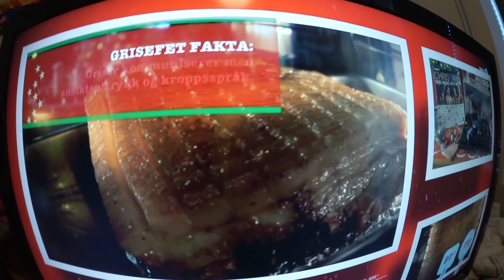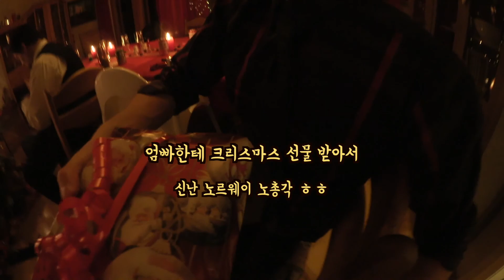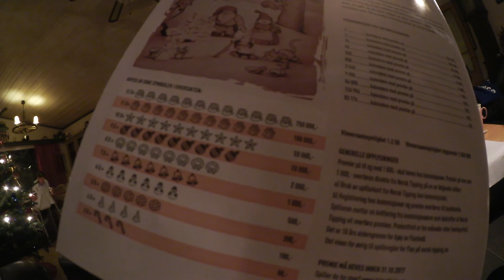노르웨이의 크리스마스 이브 :) Christmas eve in norway *ENG SUB * 장기여행자 브이로그 :) /세계여행 123일째 /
OPEN ME !
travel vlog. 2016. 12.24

처음으로 한국이 아닌 곳에서 맞이하는 크리스마스 이브였어요 !
친구 부모님이 초대해주셔서 너무 행복한 크리스마스 이브를 보낼 수 있었답니다 :)
다시 생각해도 로맨틱하네요

00:38 tv show on christmas in Norway called "slow tv"
cooking show! minute by minute !

06:18 christmas lottery in Norway

@lovelew 인스타그램 팔로잉 고고싱 !